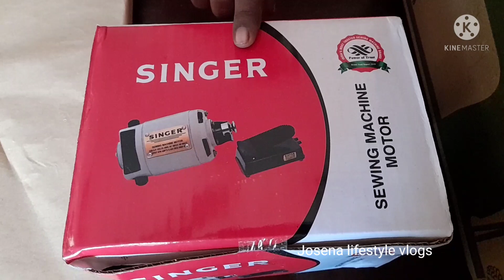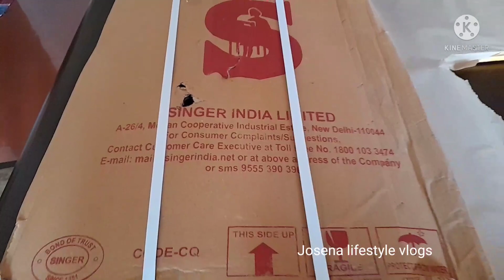வாங்க இயற்க்கையை கண்டு ரசிக்கலாம் / Tamilvlog/Beautiful nature in tamil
Hi welcome

 நன்றி